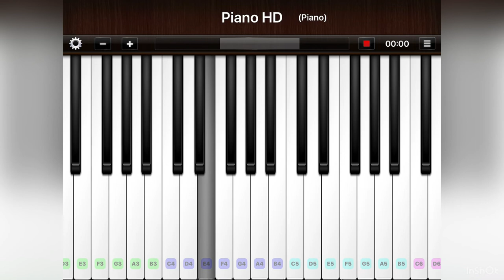Piano right here waiting for you song short